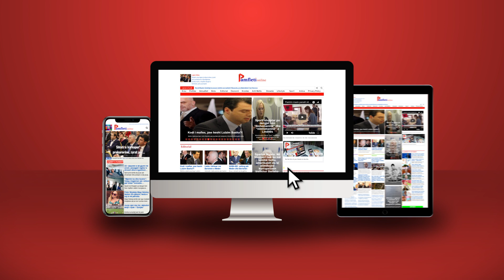Biden-Putin përpara Kurti-Vuçiç, një rastësi? Kurrsesi!